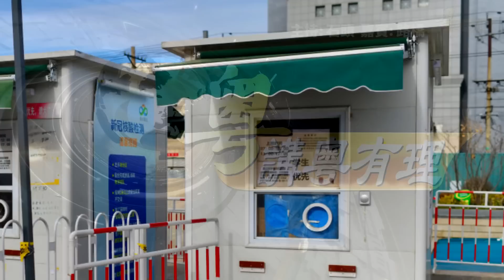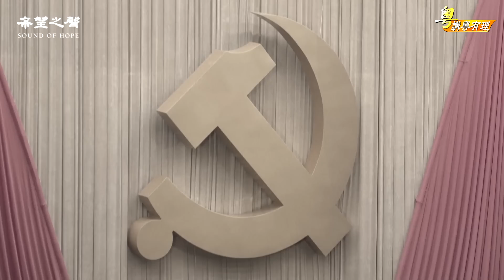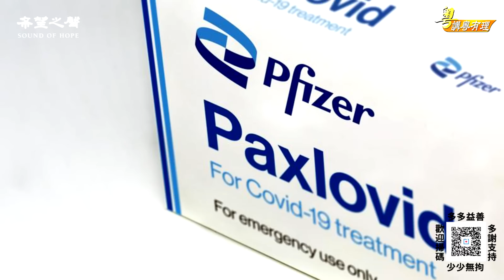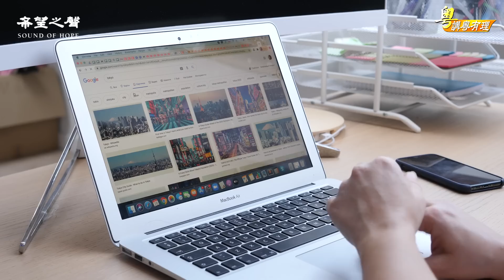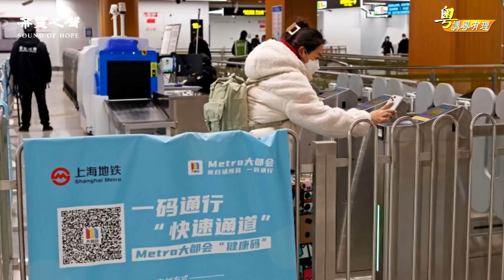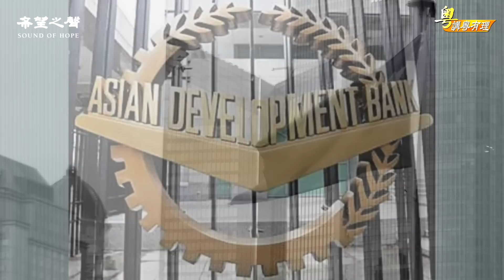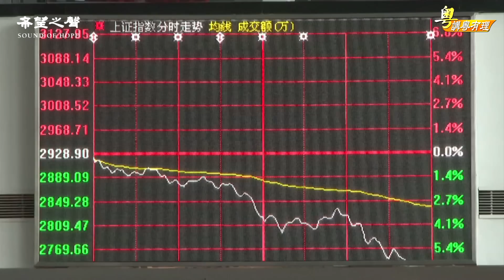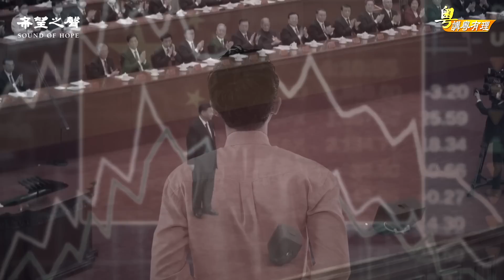疫控從頭到尾都是荒誕劇, 中共向全世界講了一個笑話【希望之聲粵語-粵講粵有理】(中文字幕)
清零中共合法性【粵講粵有理】